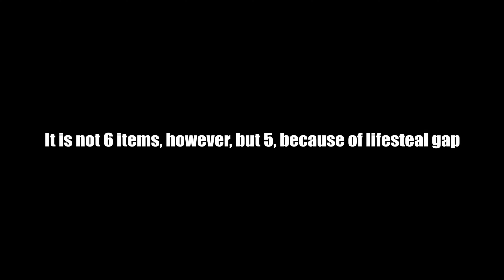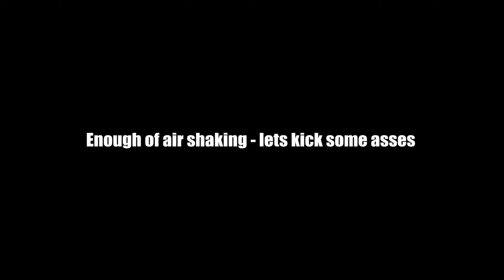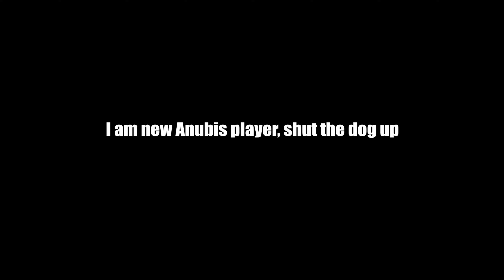Anubis jungle - 117% lifesteal huge outheal in seconds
Hello, new video into my collection of Smite full lifesteal. It is Anubis jungle with full lifesteal - second Anubis video on channel, build is the same as in first Anubis ivdeo. 69% "active" lifesteal and 48% lifesteal from items passive, which is not called lifesteal, but instead is named as heal, so there is no 70% lifesteal gap on magical damage cross. New Smite conquest gameplay video